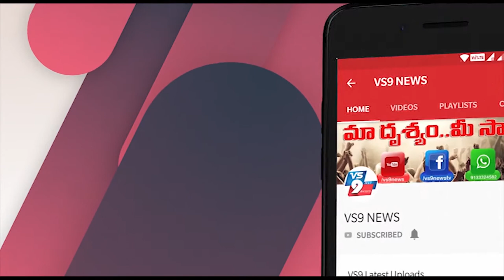వైసీపీ ప్రభుత్వం ఏడాది పూర్తి చేసుకున్నందునకనిగిరిలో ఎమ్మెల్యే బుర్రా ఆధ్వర్యంలో వేడుకలు ||VS9NEWS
Watch:
వైసీపీ ప్రభుత్వం ఏడాది పూర్తి చేసుకున్నందున
కనిగిరిలో ఎమ్మెల్యే బుర్రా ఆధ్వర్యంలో వేడుకలు...

ఆంద్రప్రదేశ్  ముఖ్యమంత్రిగా జగన్మోహన్ రెడ్డి
మొదటి సం పూర్తి  చేసుకొని రెండో సం లోకి   అడుగేడుతున సందర్భంగా
కనిగిరి  వైస్సార్ భవన్ లో MLA బుర్రా మధుసూదన్ యాదవ్ ఆధ్వర్యంలో వేడుక నిర్వహించారు.